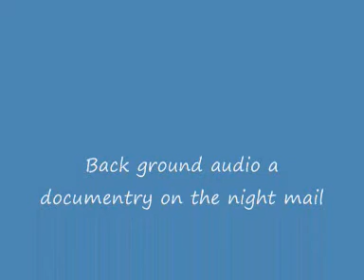gwr night mail with a documentry background audio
gwr mail on my railway while the poem night mail is going on